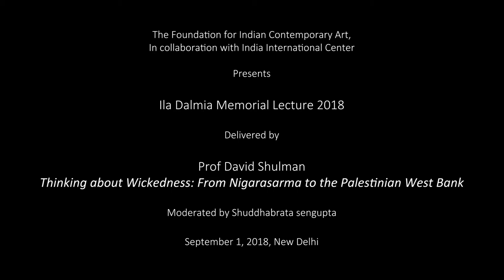Ila Dalmia Memorial Lecture 2018 | By Prof. David Shulman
ILA DALMIA MEMORIAL LECTURE 2018

by Prof. David Shulman

Thinking about Wickedness:
From Nigamaśarma to the Palestinian West Bank

The Foundation for Indian Contemporary Art (FICA), in collaboration with India International Centre (IIC), conducted the Annual Ila Dalmia Memorial Lecture 2018. Presented by Prof. David Shulman, the lecture was titled 'Thinking about Wickedness: From Nigarasarma to the Palestinian West Bank' and was held on September 1, 2018 at the IIC.

In the lecture, Prof. Shulman explores aspects of human wickedness as seen, first, in a sixteenth-century south Indian text and then in the field, in Israeli-occupied Palestinian territories in the South Hebron hills. In the major māhātmya texts about Pandharpur and the god Viṭhobā, including the Telugu Pāṇḍuraṅga-māhātmyamu of Tenāli Rāmakṛṣṇa (16th century), we find the tale of Nigamaśarma, a seemingly incorrigible rogue who turns out to be capable of becoming a human being. This transformation speaks to a transition within a person from ruthless egoism to a capability of feeling love-- a mysterious transformation, perhaps meant to model facets of the human mind as understood in early-modern south India.

Beginning with this suggestive story, he moves on to the speaker's first-hand experiences of wickedness enacted by Israeli settlers, soldiers and policemen in the occupied West Bank. Wickedness can involve acts of overt, sadistic cruelty, but more often, it is a subtle movement in the self, one that involves what can only be called a choice. Concrete examples of such moments illustrate the argument and speak to questions of universal moral choices. All of us face such decisions, seemingly minor but possibly heavy with consequence, every day. Unlike "evil," a term suggesting a somewhat abstract and impersonal force, wickedness comes from the whole person and bears the marks of her or his character. What determines the direction an individual chooses for his or her actions? How are we to understand the inner decision to inflict gratuitous cruelty on innocents? Is the human propensity for wickedness universal, or is heavily dependent upon situation and context? Does this mode of questioning resonate with Gandhian or classical Indian notions of what constitutes a human being?

The Lecture was presented in conjunction with The Ila Dalmia FICA Research Grant, a grant given in support of research in the field of modern and contemporary art with particular focus on Indian art. Both these platforms are supported by art historianYashodhara Dalmia.